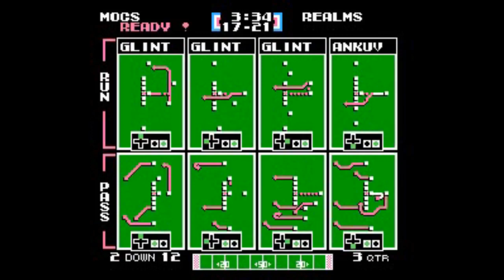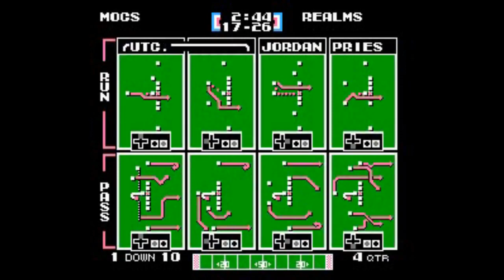UTC vs 9R Wk 10 COMM